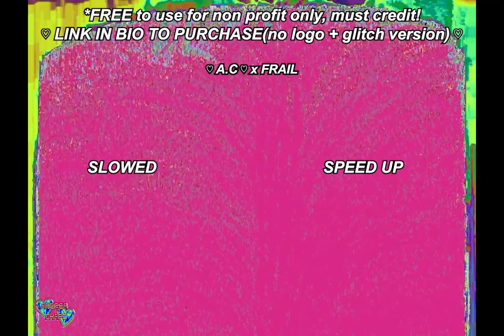[free*] t.m.h.t.w.b.t.m.a.b.a. (w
i gave some video feedback footage to @frail4frail, couple days and he sent me back these beautiful videos, was a pleasure to edit all together!

the more horrible this world becomes, the more art becomes abstract